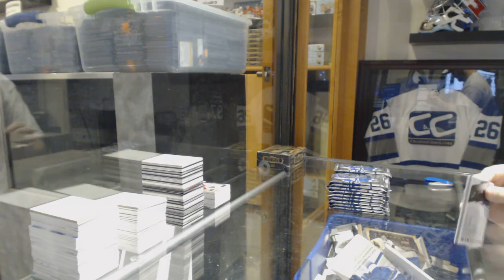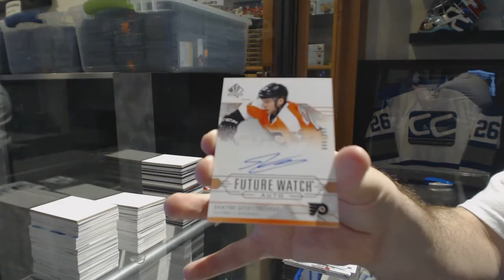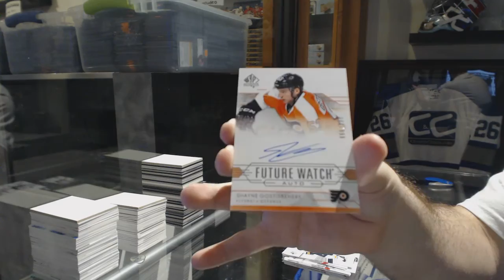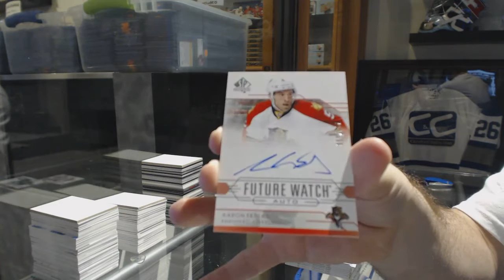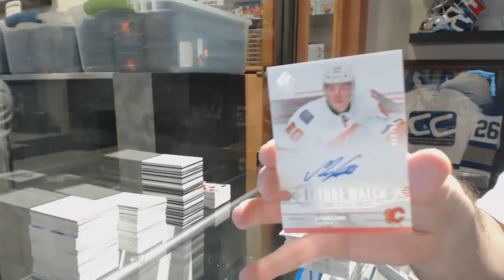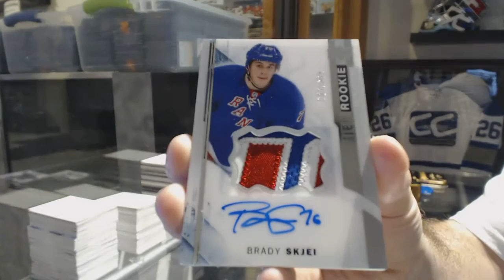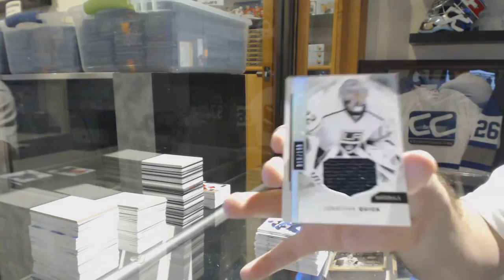15-16 UD SP Authentic & 15-16 UD Premier Hockey Box Break - C&C GB #6721